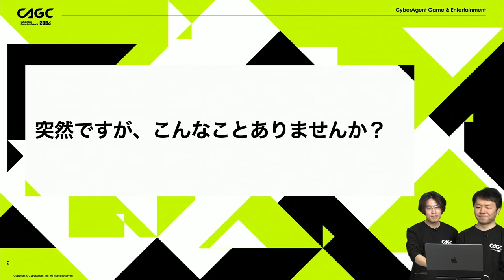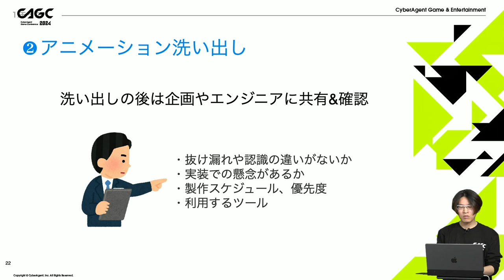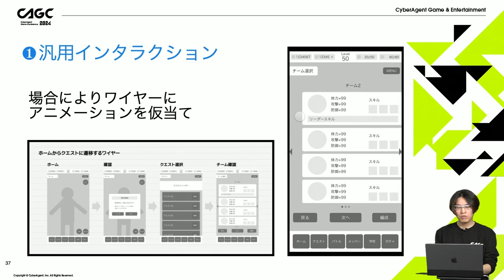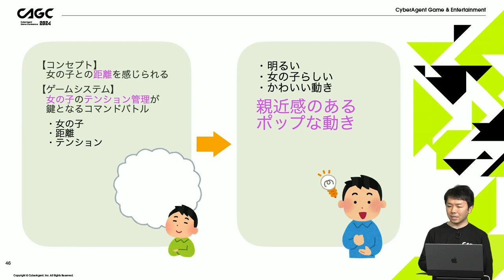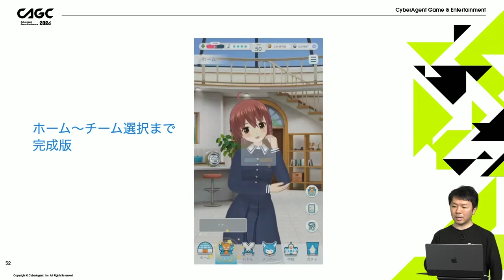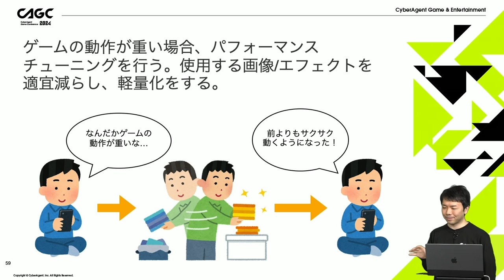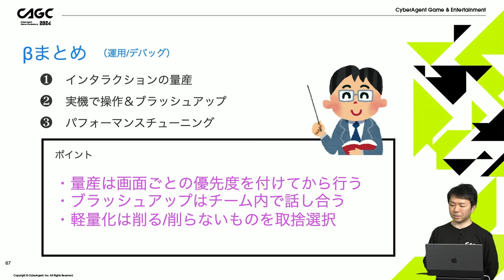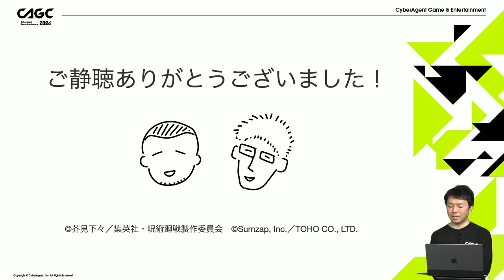もう迷わない！品質最大化のためのUIインタラクション開発フロー【CAGC2024】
エンジニア・クリエイター向け技術カンファレンス「CyberAgent Game Conference 2024」の「もう迷わない！品質最大化のためのUIインタラクション開発フロー」のアーカイブ配信ページです。

◆本セッションについて◆
インタラクション制作のポイントを開発段階ごとに整理してお伝えします。
インタラクションは相互コミュニケーションが強いゲームでは特に重要ですが、開発の後工程になることも多く、プロジェクトごとで制作フローがまちまち。
ネットで検索してみても開発段階ごとのフローがまとまっている記事が少ないのが現状です。
サイバーエージェントのゲーム事業部ではこの問題解決のため、インタラクションに知見のあるメンバーが集まりインタラクションを最大化するためのフローについて複数の記事を発信しています。
今回はその内容を具体的にゲームの事例を交えつつご紹介します。

【登壇者】
筒井 豊（株式会社QualiArts UIデザイナー）
佐藤 和貴（株式会社サイバーエージェント UIデザイナー）

◆採用情報◆
サイバーエージェント　ゲーム・エンターテイメント事業部（SGE）採用情報